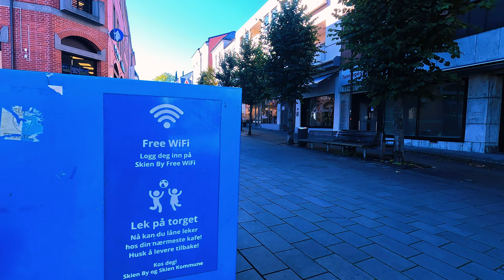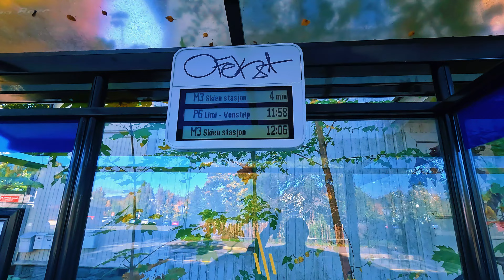Street views| Skien City Telemark Norway |Colors of Winter |City walk 4K Part -03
in this video (in three parts) i will show you the streets of a small city of Telemark area Norway its 250 km far from Oslo, very beautiful infrastructure and old Architect life style building.